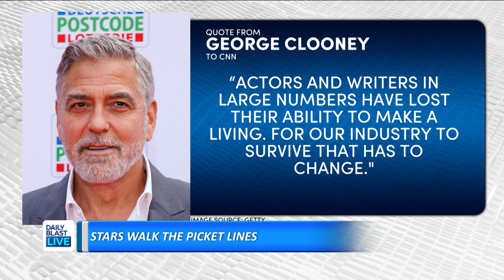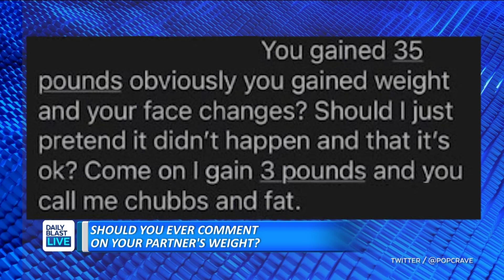Hollywood Strike & A-List Actors | The 'Golden Bachelor' Revealed | Bebe Rexha on Being Fat-Shamed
In the DBL E-Block:

- Some high-profile stars were on the picket line this weekend in support of the Hollywood actors strike. Should high-earning A-list stars take a pay cut?

- With the actor's strike, we may be seeing more reality TV hitting screens this fall, including the first-ever 'Golden Bachelor,' 71-year-old widower Gerry Turner.

- Singer Bebe Rexha opened up about being fat-shamed online and appeared to put her boyfriend on blast in a conversation about her weight. But was she being manipulative?

 12:30 p.m. - 1 p.m. ET
   2:00 p.m. - 6 p.m. ET
   7:30 p.m. - 8 p.m. ET

🔴 DailyBlastLive.com